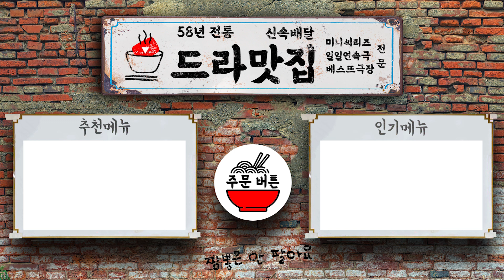[보고 또 보고] 73회 - 일일극 사상 최고의 시청률 57.3% 드라마의 전설!